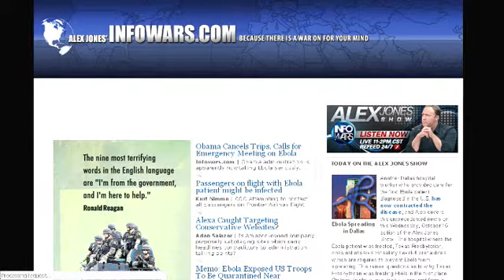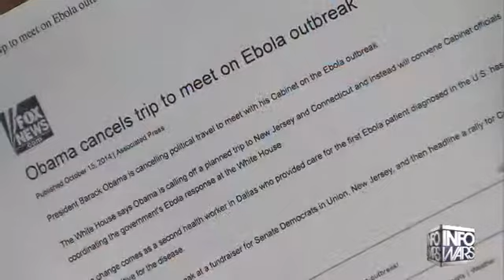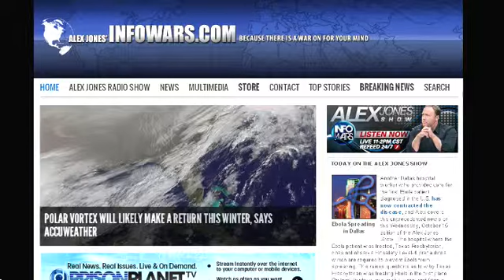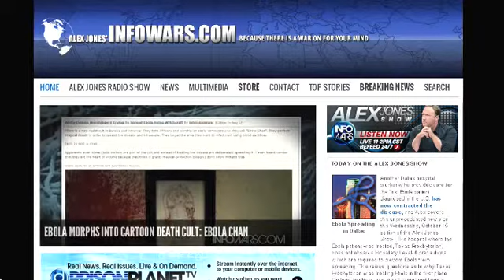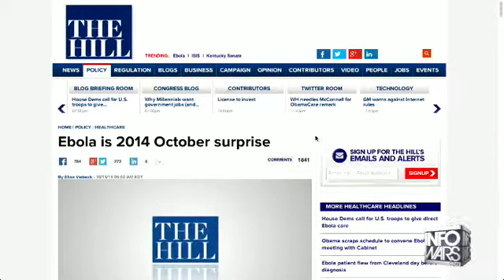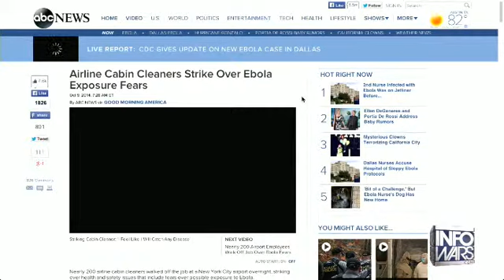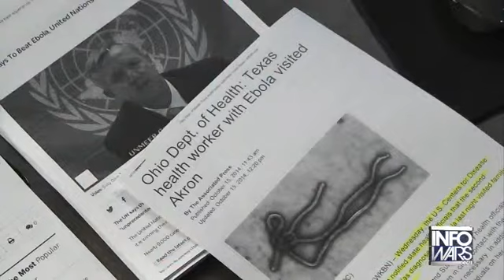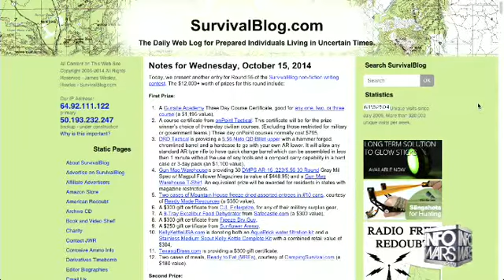The Alex Jones show Wednesday October 15th 2014 part 5 of 13